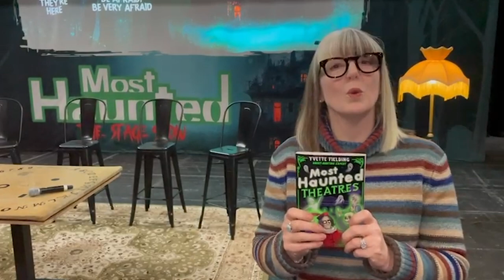Yvette Fielding Introduces New Most Haunted Book Series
Ghost-hunting expert Yvette Fielding introduces her new children’s book, Most Haunted Theatres, the first in a chilling new series exploring the spooky histories of real-life places.

MOST HAUNTED THEATRES by Yvette Fielding & illustrated by Hannah Shaw is available now in bookshops and online.

Yvette Fielding and her Most Haunted team are on a quest to uncover the ghostly histories of Britain's theatres. Brought to life by Yvette and the Most Haunted team’s investigations, prepare to be spooked by ‘the father of clowns’, the ghost of the killer thespian Charles Macklin, and the lingering spirit of a ballerina who tragically took her own life...

Other books in the series:
Most Haunted Castles (publishing September 2024)
Most Haunted Houses (coming soon)